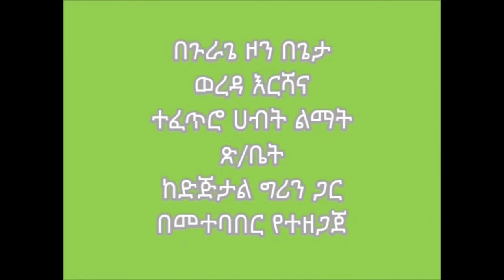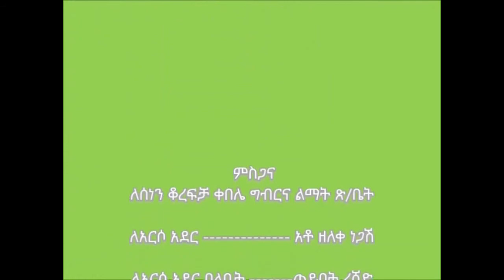Geta _ Enset Feeding Practice For 6 to 23 months Children For T2